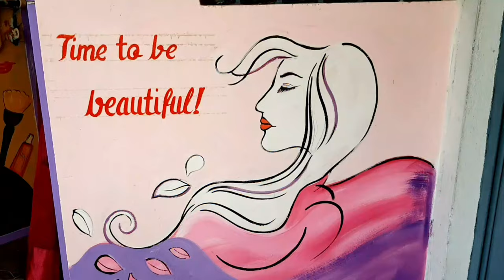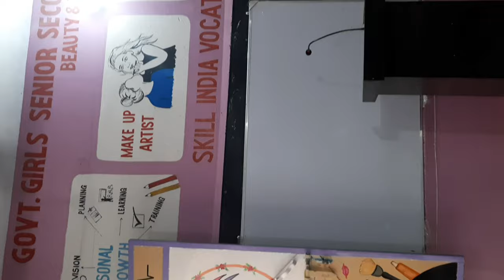BEAUTY&WELLNESS LAB (NSQF)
GGSSSS ALAWALPUR, ALWALPUR, JALANDHAR